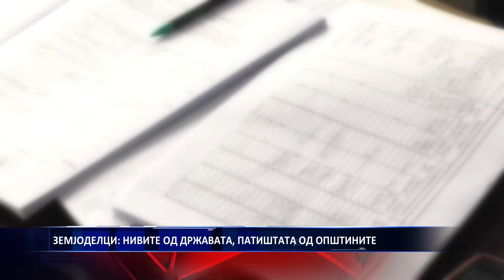ЗЕМЈОДЕЛЦИ НИВИТЕ ОД ДРЖАВАТА, ПАТИШТАТА ОД ОПШТИНИТЕ 17 12 2018